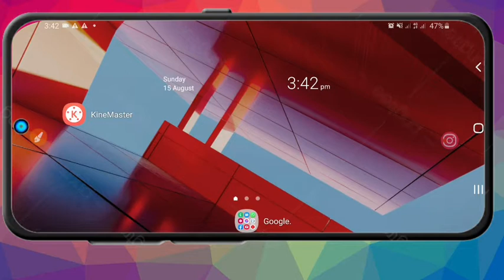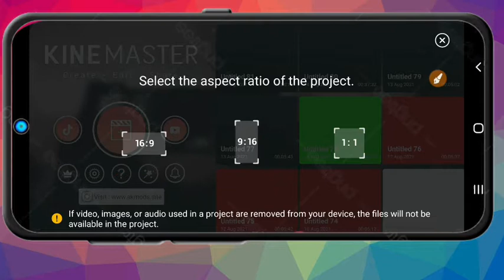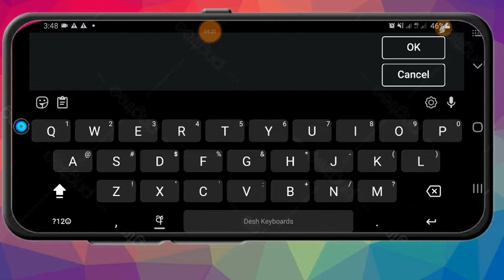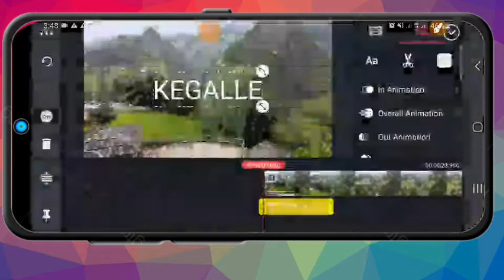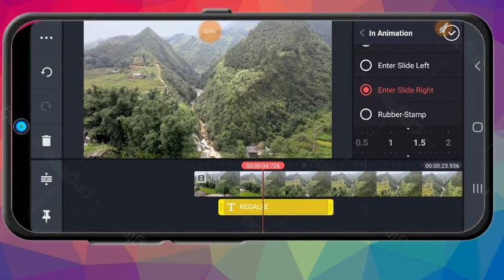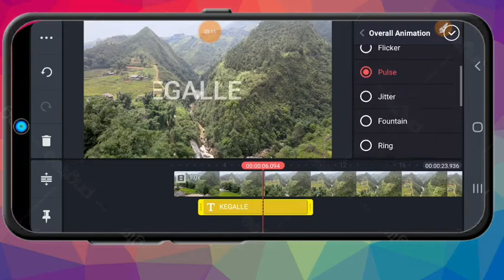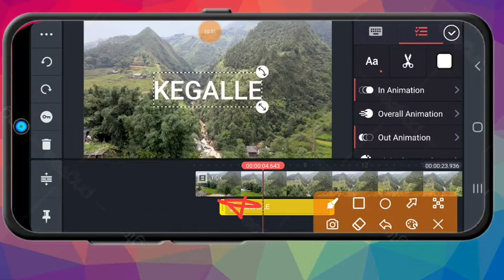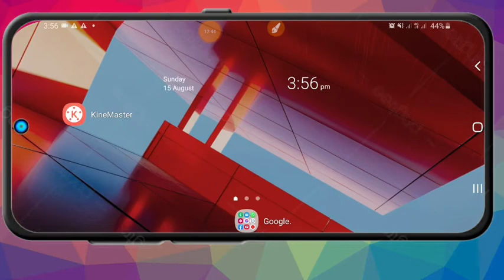Kinemaster Smart Phone Video Editing App Full Super Tutorial lesson All Tools Part 1 | Sinhala 2021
Kinemaster Professional video Editing full  Tutorial.Part 1

follow on me! & join😁

By by bye!!